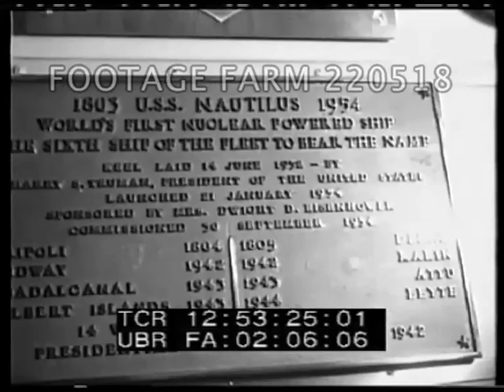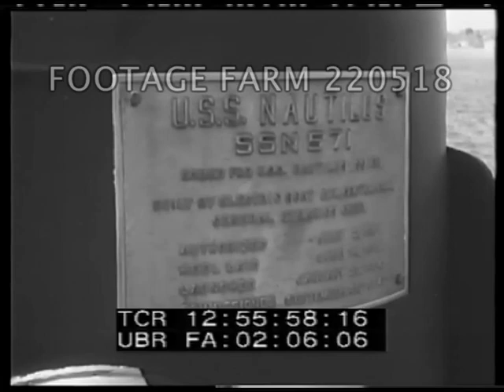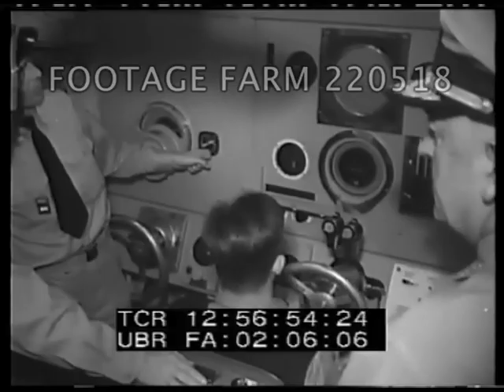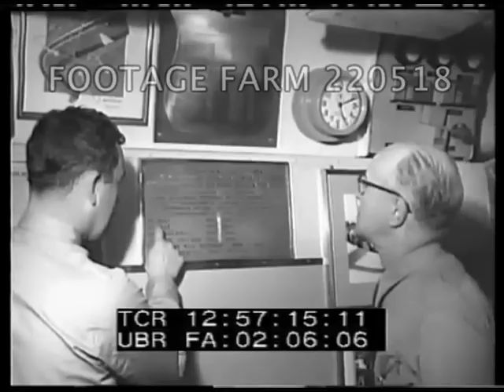Cold War, USA Navy: USS Nautilus, Life Aboard & VIPs Visit, 1955 | Footage Farm Ltd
[1955ca - Cold War, USA Navy:  USS Nautilus, Life Aboard & VIPs Visit]
Officers of USS Nautilus (SSN-571) shake hands w/ Unidentified ??.  Nautilus underway.  Hatch deck door closing.
12:53:19  Interior, man down stairs; officers in wheelhouse talking beside men seated at controls.
12:53:25  CU Plaque re Nautilus & other Naval events.  Officers mess, crew mess.  Various brief shots interior w/ crew. Standing tilted during dive.  Up ladder.  Moving on surface.

12:53:55  Car w/ 4 stars on plate on dock.  Interiors submarine, man playing juke box.  Various short shots sequences repeated and VIP given tour.  VIP officer leaves sub by gangplank to launch, sub at sea.  Men at periscope, kitchen,
12:56:??  Submarine leaving dock; flags; sailors working lines; views from sub at sea.  Interiors;  Four star General inspecting interior & given tour, looking at plaque.  VIPs talking to seamen.  VIPs with officers at mess.
12:58:07  VIP out of sub, on deck & picked up by launch.  View from launch of USS Nautilus underway.
Navy; Naval Ship; 1950s; 1954 (?); Atomic Power; Nuclear Power;
NOTE:  This may be ca 27Nov55 when Navy Secretary Charles Thomas & Atomic Energy Commission Chairman Lewis L. Strauss & other VIPs visited while Nautilus completed her 25,000th nautical mile.